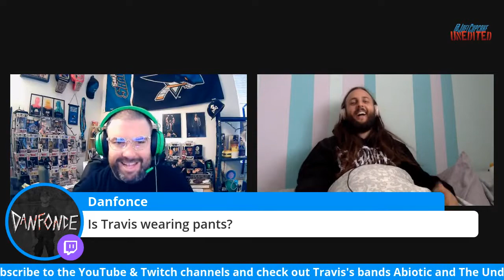JoelCupcake Live & Unedited with Travis Bartosek from Abiotic & The Undying (Episode 31)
@JoelCupcake: Unedited LIVE with Travis Bartosek from Abiotic & The Undying (Episode 31)

Travis Bartosek from Abiotic and The Undying is my guest today, we dive into him as a kid growing up in the east bay, how he got into music, when we met as he was in a band called As Artifacts and how that lead to him being into Abiotic! Of course we also chat food, hockey, touring, how the band went on their hiatus a few years ago and also why they are BACK as well as what is going on with his other band The Undying. Plus we of course gotta ask the important questions and we end with a little bit of advice for up and coming musicians and a live question from our audience.

If you like what I am doing here & want to contact me or would like to be a guest on the show please feel free to reach out to me via